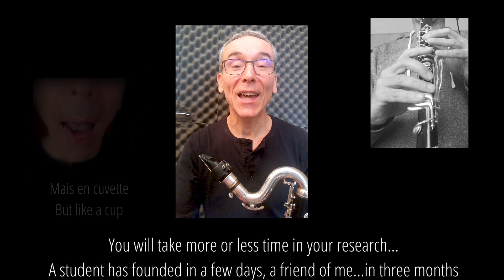HOW TO SLAP?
4 minutes pour voir et entendre comment j'aborde le slap tongue.
4 minutes to see and hear how I approach slap tongue.
Et ici la vidéo sLAP ! / And here is the sLAP video!